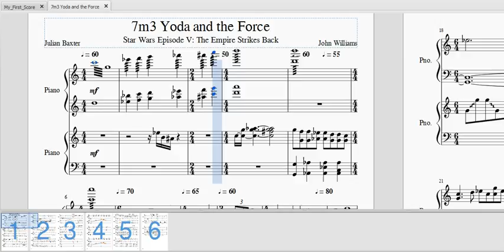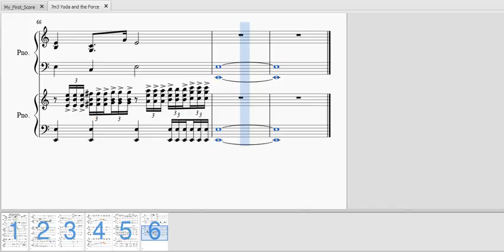John Williams-7m3 Yoda and the Force-Piano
I do not own this-It belongs to Disney, John Williams, Lucasfilm and sony classical.
This tune played when Yoda lifted the Ship.